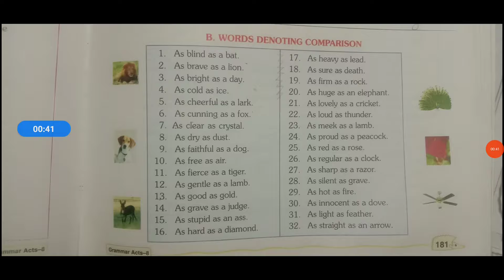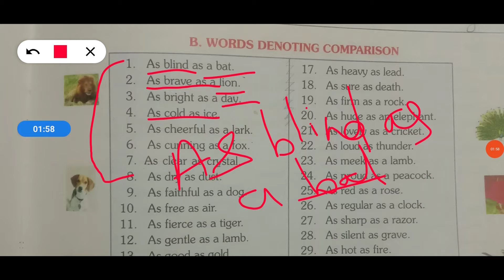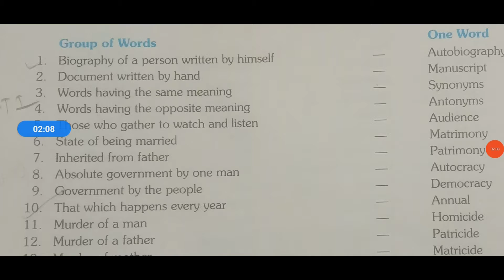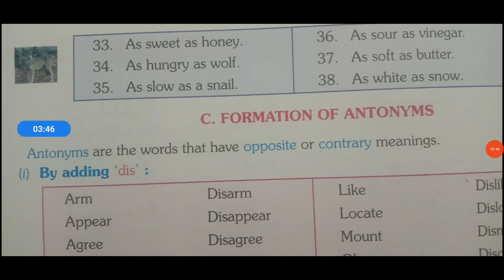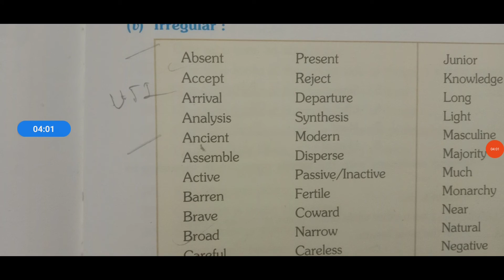Grammar - Ways to increase your vocabularies